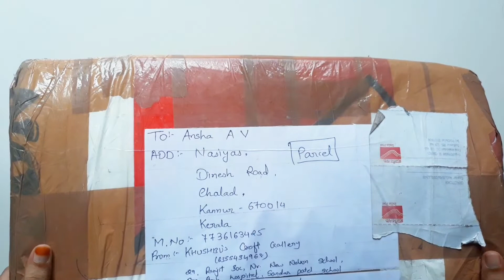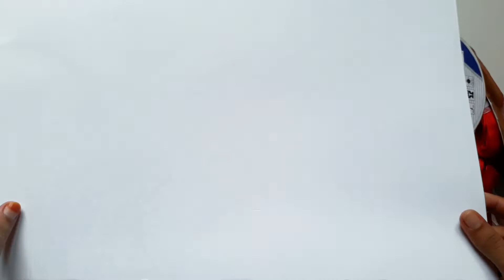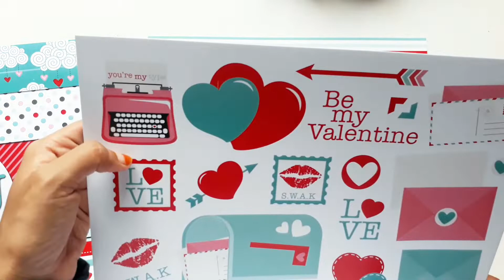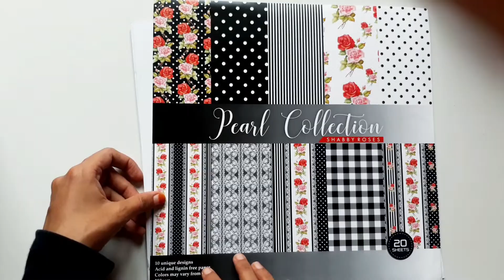Craft Materials Unboxing Video for BEGINNERS🤎Unboxing Video|Craft materials#unboxingvideo#craftidea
Hi All,
Its me Ansha☺❤
Here I am coming with an unboxing video,for the beginners🤎

some instagram pages that I love to buy the materials

Please do let me know if you like this.

If you want to buy these product just DM to this account

For further details Do DM via Email or Instagram